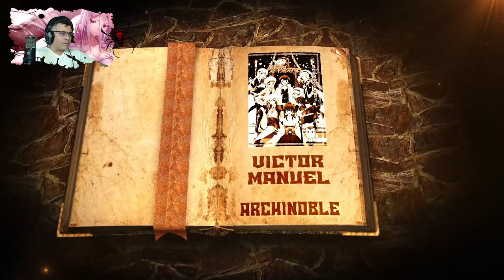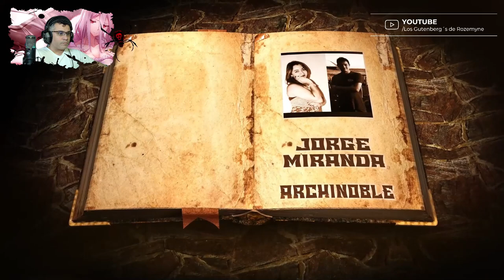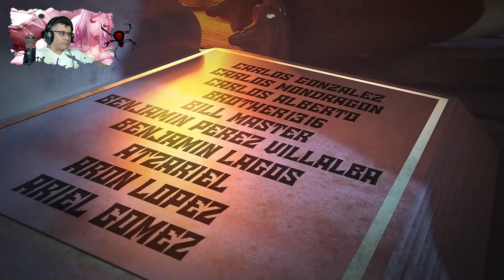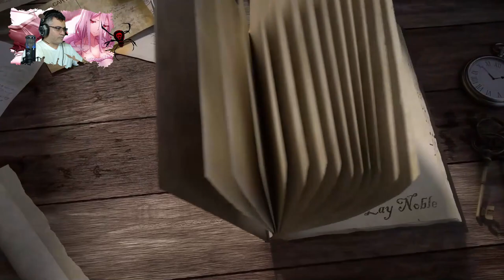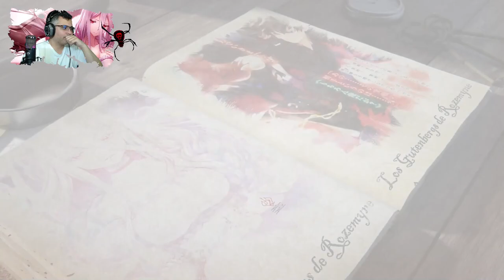El Rencuentro de Shiro y sus Cachorros / V09 - Cap 05-2 / RECAP Kumo desu ga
Esto se coloca mejor en cada resumen... que piensan??

📋 Menú del Video:

⏲ 00:00 Introducción
⏲ 00:47 A lo que Vinieron xD